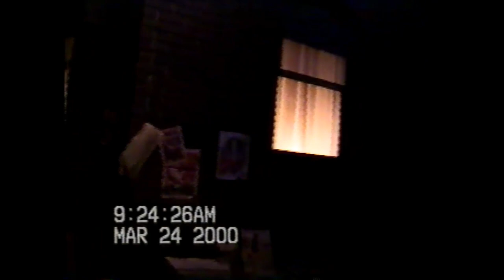Spaceship Earth POV (2000), Epcot Classic Dark Ride | Non-Copyright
The geodesic dome of Spaceship Earth is the centerpiece of Epcot.  This attraction is the park's icon and it's home to an interesting dark ride as well that provides a history of communication.  Take a trip back in time to see what this ride was like in the year 2000.